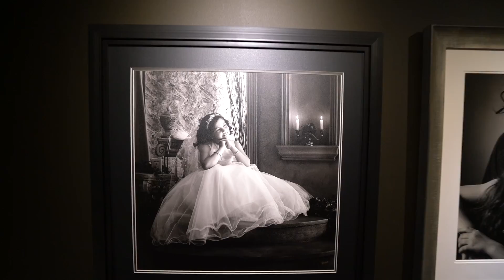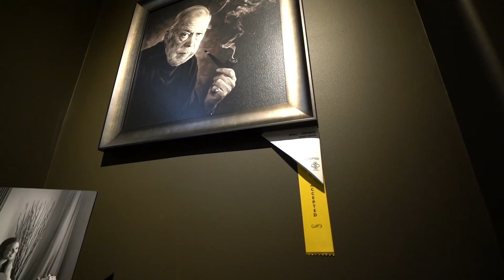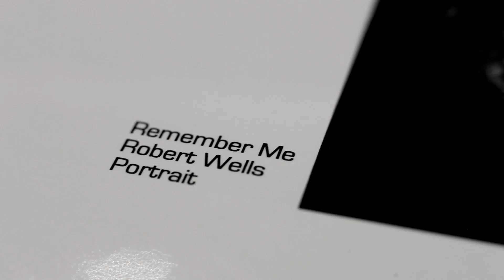Robert Wells - Studio of Photography Small Business of the Year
Robert Wells - Studio of Photography Small Business of the Year Award Winner presented by Stoney Creek Chamber of Commerce.